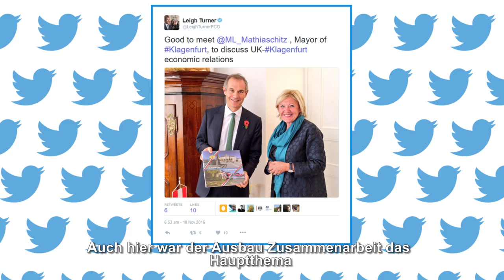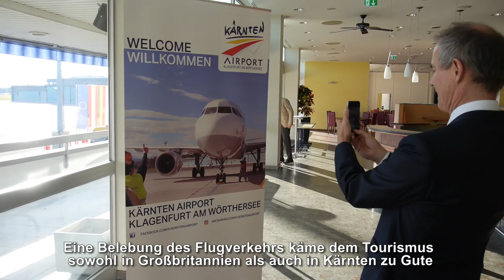Botschafter Leigh Turner besucht Kärnten